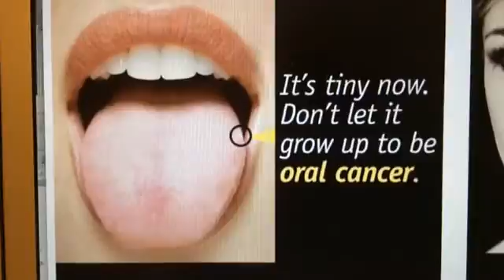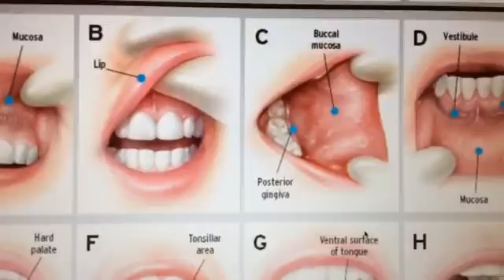HPV1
CDHA warns of the oral cancer dangers from HPV (human papillomavirus).  for more information.